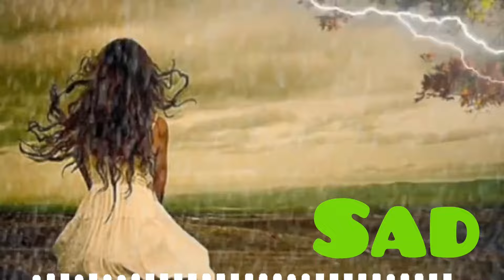sad background music - Shayari background music No copyright shayari background music - sad music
flute,happy bacground flute
cinematic background music-bangla natok sad background music no copyright-emotional background music
emotional music,sad background music,cinematic background music,sad background music no copyright,
sad background music,sad music no copyright,
bangla sad background music,bangla sad background music,sad background music no copyright,sad background music,
sad background music - sad flute music no copyright - Natok Sad Background Music - No Copyright Sad 😭
sad background music,sad background music no copyright,no copyright sad music,Sad Background Music,emotional background music no copyright,
Bangla natok sad background music no copyright,Sad background music,hindi sad background